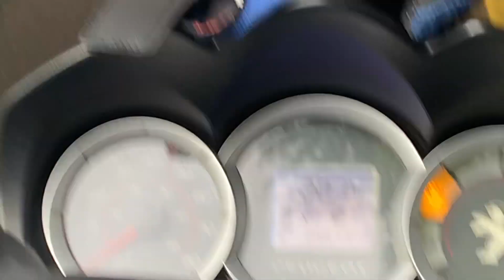Magandang tanawin sa France 26 August 2023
Pag masdan nyo mga lalabs